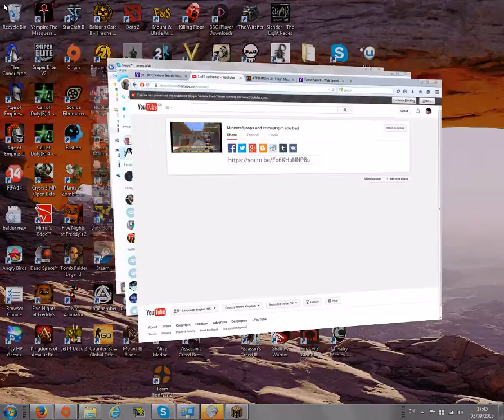Minecraft ¦cops and crims¦#2¦im now better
hi guys today i carry on with the series cops and crims with my friend hopsew

i finally did well